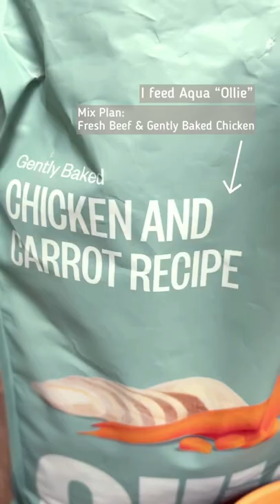Aqua the Corgi’s Morning Routine - ft. Ollie Dog Food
This is Aqua's usual morning routine! Do you do something similar or totally different? Tell us yours!